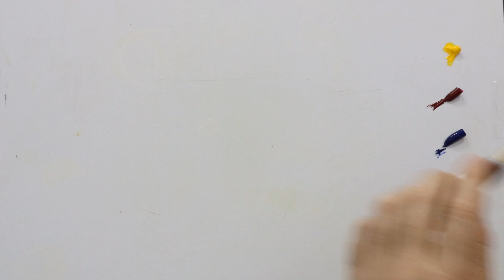CRIANDO TONS DE CINZA COM CORES PRIMÁRIAS NA PINTURA ÓLEO SOBRE TELA.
Nesse vídeo eu mostro como você deve fazer os tons de cinza em uma pintura a óleo sobre tela para obter um resultado com qualidade mais realista.
A utilização dos pigmentos preto e o branco na mistura para fazer cinzas deixa os tons completamente falsos, utilizar a mistura de amarelo, azul e vermelho para fazer um preto cromático e depois acrescentar a essa mistura o branco para acinzentar dará a sua obra a óleo sobre tela uma qualidade muito maior de realismo.